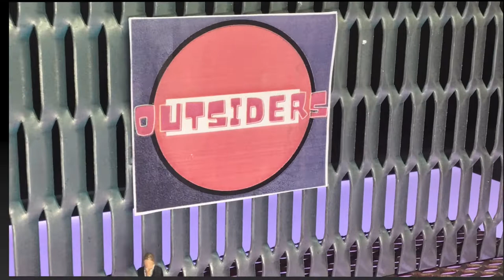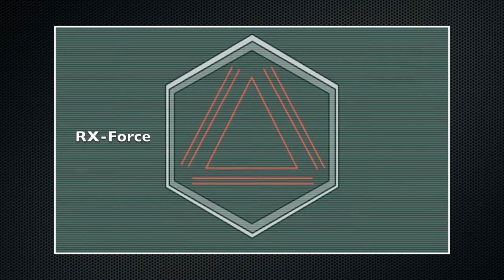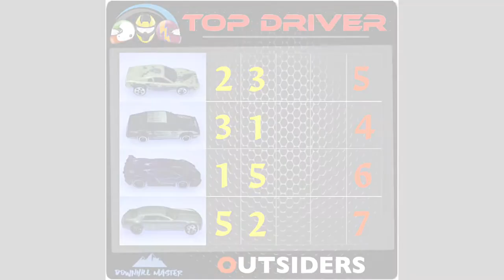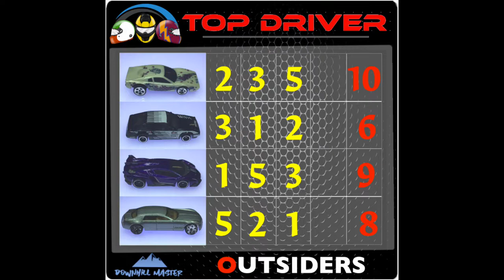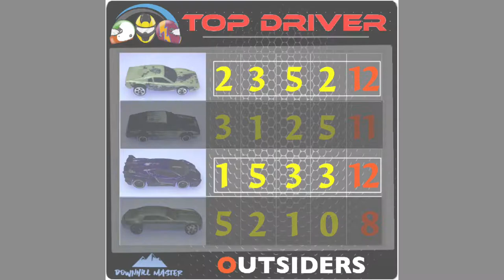Outsiders are back! EP7: Final Decision. Top Driver Italian Diecast Racing 1:64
Outsiders are back! New Tournament.Crazy Races at Top Driver Downhill Master.

NOW WITH ENGLISH/SPANISH AND MORE SUBS!!! Diecast cars 1:64 race track

0:00:00​ Inizio
0:00:35 Welcome
0:01:08 Presentazione
0:02:08 News!
0:03:26 Manche 1
0:04:12 Manche 2
0:05:15 Manche 3

0:06:23 Final Round
0:08:33 Tie Break 1
0:08:57 Tie Break 2
0:09:35 Celebration

0:10:33 Saluti finali